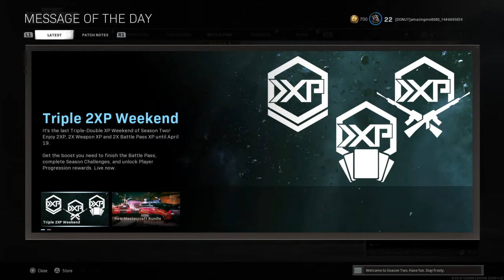Call of Duty®: Modern Warfare®_20210416154450